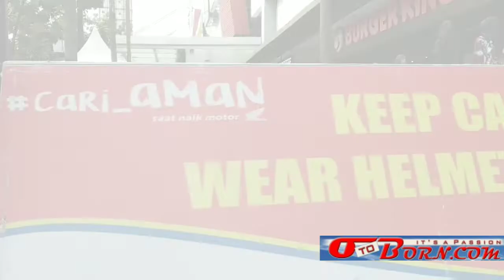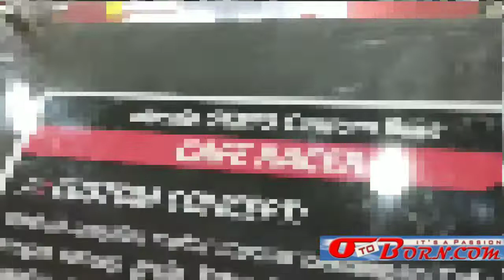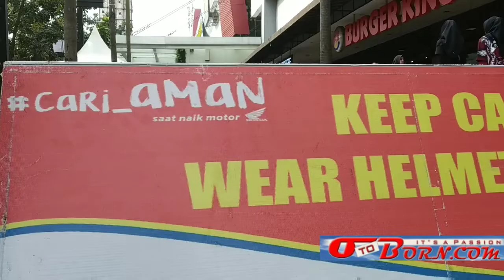Di Bandung Indah Plaza Bisa Test Ride Honda GENIO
Honda GENIO Rilis di Bandung Indah Plaza (BIP), harganya IDR17,650 K (CBS) dan IDR18,050 K (CBS-ISS) untuk OTR Jawa Barat.

Bisa test ride gratis selama pameran nih.